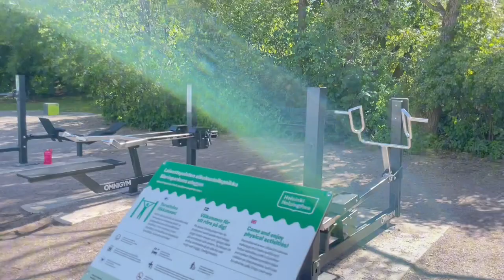Остров в центре Хельсинки. Продолжение